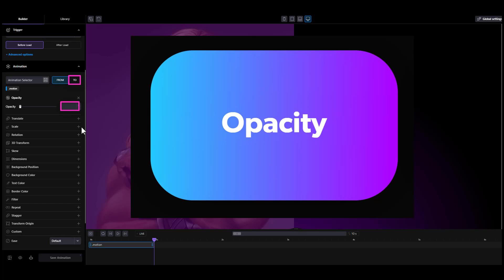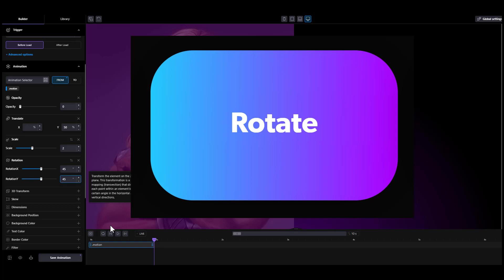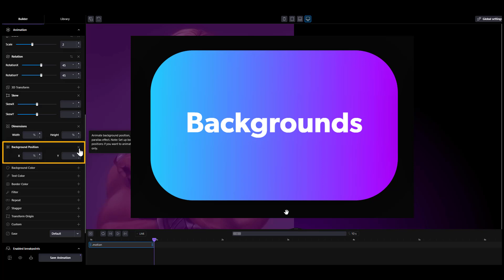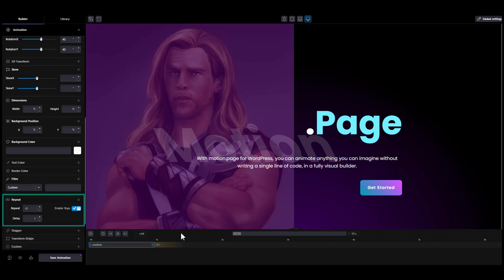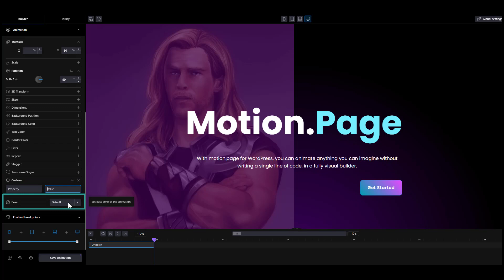PART 3 - GSAP animation properties in Motion Page for WordPress Websites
Beginners Guide to GSAP JavaScript Animation with motion page

This is the third part of a series to learn how to animate your WordPress website with GSAP animation using Motion Page, a graphical user interface animation builder.

Motion Page | WordPress | GSAP | Animation Tutorial